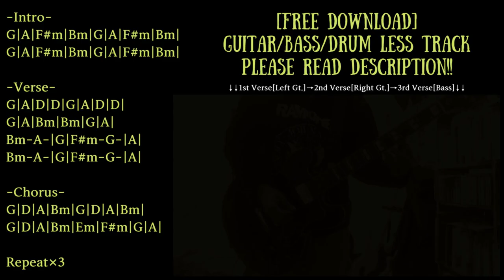Midwest Emo Backing Track in D major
Trap/Chill/Ambient/House etc... with Guitar track

Guitar:Epiphone Sheraton II/Fender Japan Stratocaster
Bass:Orange O-bass
Guitar amp simulator:strymon iridium
Bass amp simulator:BIAS FX

KEY=D major
BPM=133